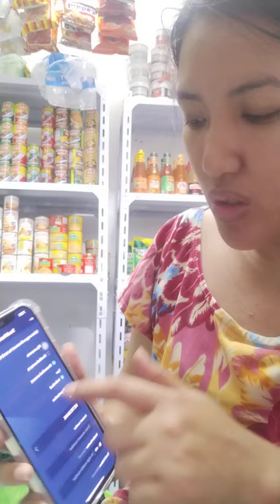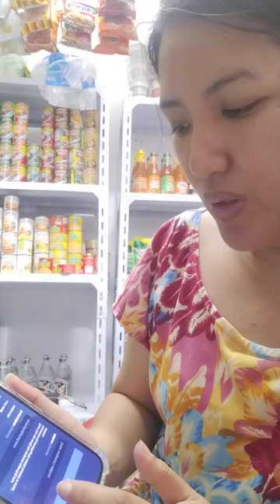HOW TO USE METROBANK PAYNOW | GET MONEY INSTANTLY | CREDIT LIMIT TO CASH